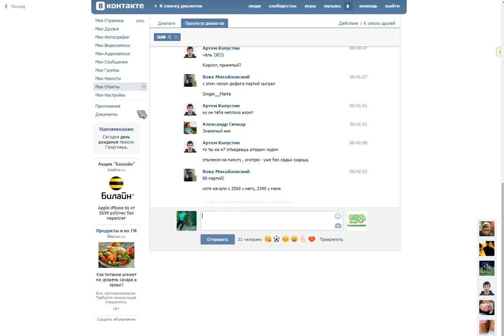Превью ПРИЗОВОГО турнира по ГАМБИТУ МОРРА!